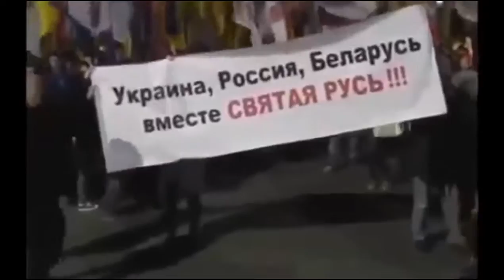Виктор Страхов через многие лета Видео Версия